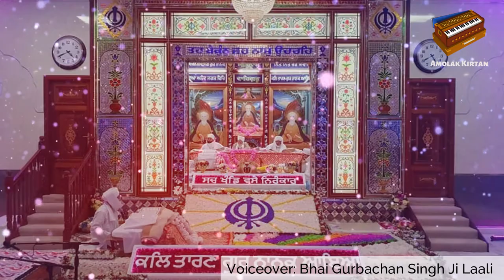Nanaksar Paise Naal Matha Kyu Ni Tek De | Bachan Baba Nand Singh Ji | Bhai Gurbachan Singh Ji Laali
Nanaksar Paise Naal Matha Kyu Ni Tek De | Bachan Baba Nand Singh Ji | Bhai Gurbachan Singj Ji Laali

Prasang: Nanaksar Paise Naal Matha Kyu Ni Tek De | Bachan Baba Nand Singh Ji | Bhai Gurbachan Singj Ji Laali
Kirtaniye: Bhai Gurbachan Singj Ji Laali
Video By: Amolak Kirtan

Baba Nand Singh ji (8 November 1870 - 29 August 1943) was born on Puranmashi night in the month of Katak (November) 1870 A.D. in the village of Sherpur, Ludhiana District, Punjab, India to Sardar Jai Singh, an artisan by profession and Mata Sada Kaur. He was a saintly person who attracted a considerable following during his lifetime

It is claimed that as a child, Baba Nand Singh possessed 'supernatural' powers. He was honest at his work, extremely courteous and never lied. At the age of five, he was discovered sitting cross-legged in deep meditation for nearly three hours on a raised and narrow bricked edge of a well outside the village. (A little sleep could plunge the child deep into the well).

Elderly people who spotted him found him in deep ecstasy and total divine absorption and quickly lifted him up to a safe place. When questioned why he selected that spot, he replied, "In the process of devotion and love of Sri Guru Nanak Sahib if sleep overpowers, it is then better to fall into the well and die rather than live a life otherwise". Baba Nand Singh left for his heavenly abode on 29 August 1943.

NANAKSAR is a unique religious, non-denominational, secular world (international) organization. It is committed to spreading the message of our most reverend "Dhan Dhan Sri Guru Nanak Dev Jee", the founder of sikh religion. He preached and promoted universal brotherhood, selfless love, peace, harmony and serving all people. We gain strength and seek directions through prayers and worshipping "Sri Guru Granth Sahib Jee" as living guru under the spiritual guidance of our highest priest "Holy Saint Baba Gurdev Singh Jee".

To further and promote these principles, our organization has built seventeen Nanaksar Sikh Temples (Gurdwaras) around the world. These Gurdwaras operate in very strong cooperation with one another and have fully functional Maryada (Rituals) of Kirtan (Singing of Hymns) services in early hours of morning and evening. Prayers at Nanaksar are performed for all mankind as we believe and reiterate that “Nanak Naam Chardi Kala Terey Bhaney Sarbat Ka Bhalah”, Supreme Being’s name will always shine & His blessings are for all mankind.

Nanaksar Satsang Sabha is a purely religious, non-profit, non-political, charitable international organization registered in several countries and caters to the congregation whose members follow the Sikh religion. Our mission is the Advancement of Sikh Religion and its beliefs of universal brotherhood, selfless love, peace and harmony among people, within communities and the world. This is to be achieved by preaching, promoting and practicing the Sikh religious observances, tenets and doctrines within the framework of Sikh religion, history, heritage, traditions and cultures, and by spreading the teachings of our ten Gurus, Holy Saints and other wise men of mutual love and cooperation and devotion to mankind.